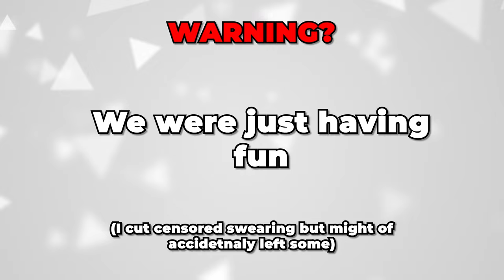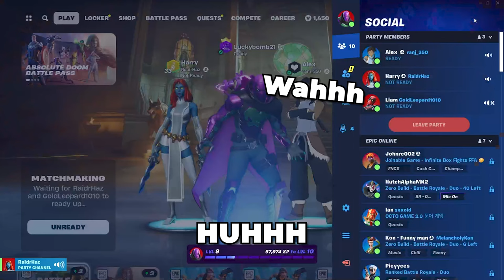We Thought We Were Avengers in Fortnite... It Was a Disaster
These videos take too long to edit lol | Enjoy!

0:00 Intro
1:15 Gameplay
25:37 Outro

🎙️ My mic: Deity vo-7u with boom arm (bundle)
📱Socials
🕹️Roblox
🔥 Follow Me on Roblox! ➜ Luckybomb21
🔥 Join the OFFICIAL Roblox group! (Buy the Merch!)